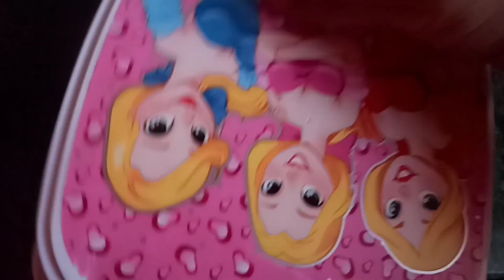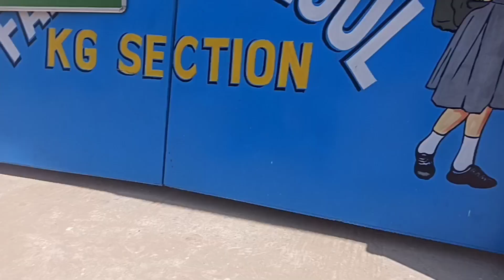নীল ষষ্ঠীর দিন বাড়িতে ও মন্দিরে এই ভাবে পুজো করে পালন করলাম নীল ষষ্ঠী।